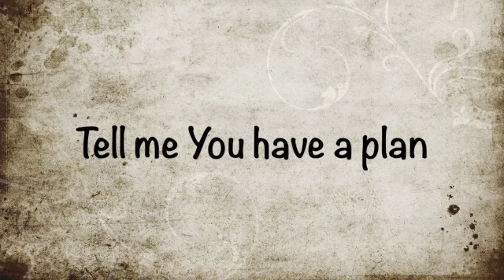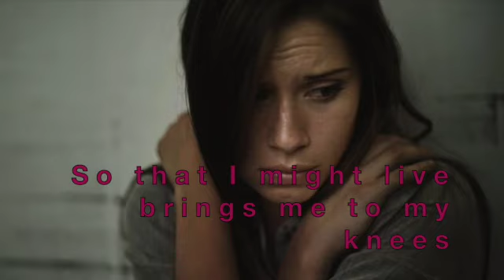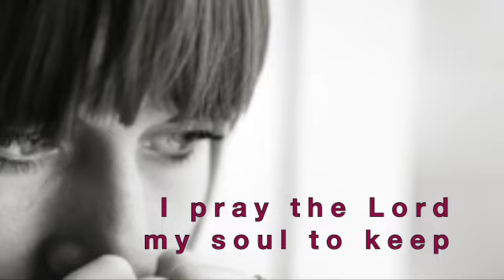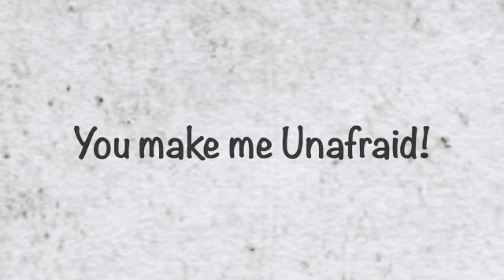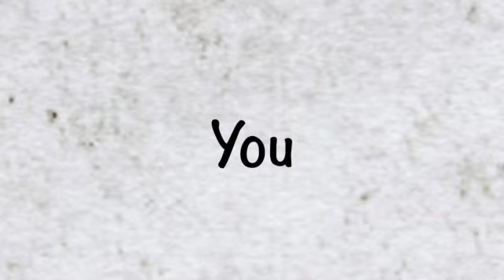Unafraid!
“Fear not, for I have redeemed you!”
Music & lyrics: Hannah Parrott
Vocals: Hannah Parrott
Drums & Bass: Drew Bateman
Guitars: Bill Parrott
Produced by: Drew Bateman, Hannah Parrott, Bill Parrott
Engineered by: Drew Bateman